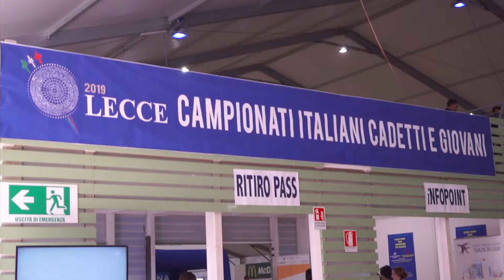Campionati Nazionali di Scherma Giovani e Cadetti - 1^ Giornata - Lecce 2019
Prima giornata della competizione nazionale di scherma, che per la prima volta in assoluto, viene ospitata a Lecce, soprattutto merito dell'associazione CLUB SCHERMA LECCE a.s.d.

Un appuntamento prestigioso che ha fatto registrare un importante afflusso di atleti, anche olimpionici e accompagnatori venuti da ogni parte d'Italia.